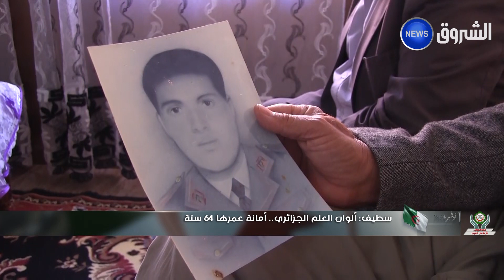سطيف | ألوان العلم الجزائري.. أمانة عمرها 64 سنة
HD 10992/5000
SD 10921/27500/V